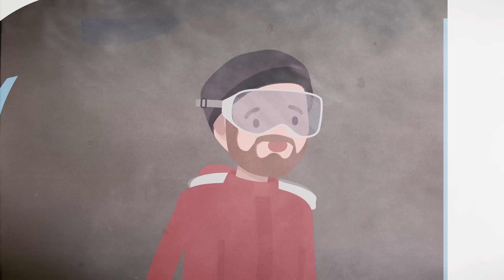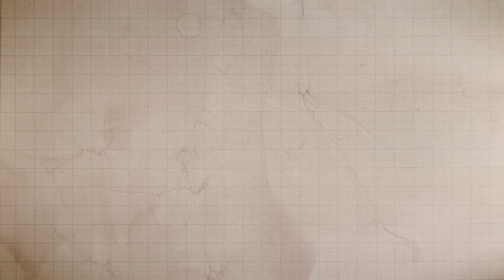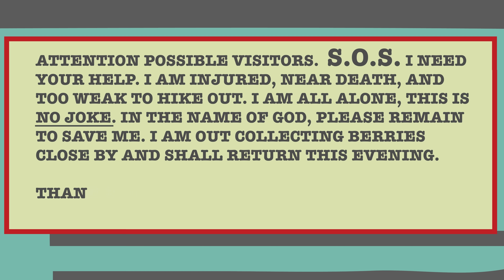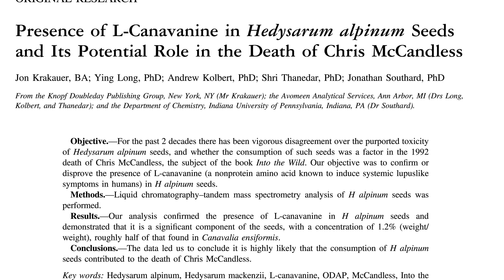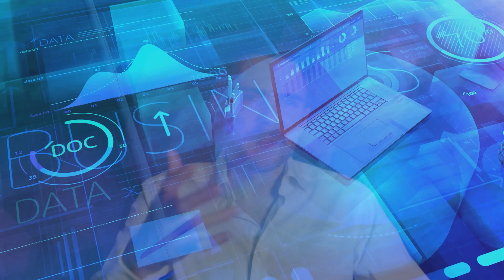The Chilling Discovery Inside a Deserted Alaskan Bus